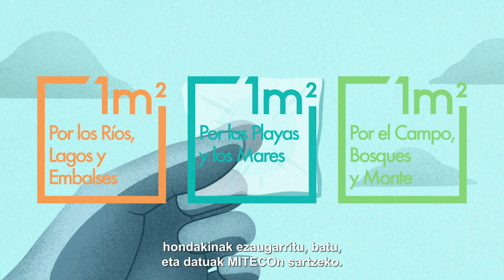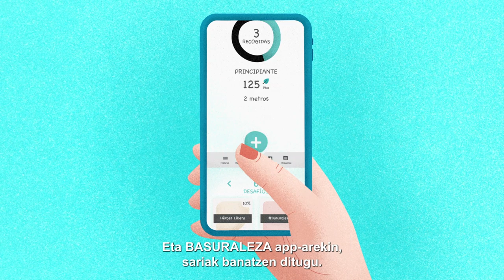'Zer da LIBERA?' | Proyecto LIBERA (Euskara)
'LIBERA, zabortura aurka elkartuta' SEO/BirdLife GKE sortutako proiektua da, Ecoembes-ekin, irabazi asmorik gabeko ingurumen-erakundearekin, natura zaborretatik askatzeko ontzien birziklapenaren bidez ekonomia zirkularra sustatzen duen irabazi asmorik gabeko erakundearekin. 2017an jaio ginen gizarteko sektore guztiak zaborturaren eta natur ingurunean duen eraginaren aurka sentsibilizatzeko eta mobilizatzeko.